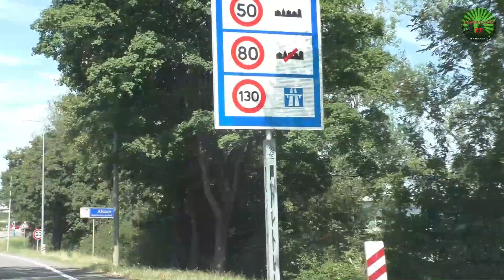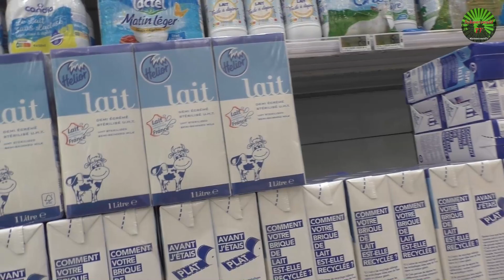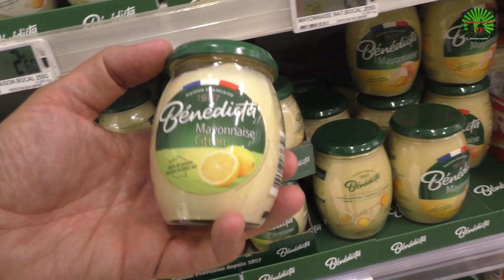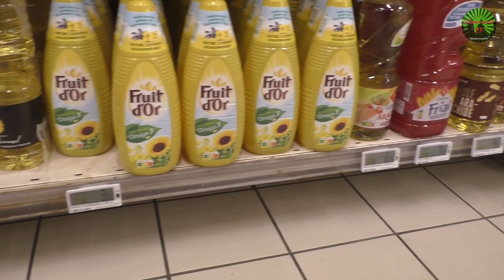🔥🚒 Große Rauchsäule über Eimeldingen - Was kosten Lebensmittel in Frankreich? VLOG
Lörrach / Eimeldingen - Nach Mitteilung der Polizei fing aufgrund eines Reifenschadens am Donnerstag, den 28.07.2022 gegen 08.40 Uhr ein Lkw-Anhänger auf der A 98 zwischen Eimeldingen und Binzen während der Fahrt an, zu brennen. Bevor das komplette Gespann in Brand geriet, konnte der 41 Jahre alte Fahrzeugführer in einer Nothaltebucht stoppen und den Anhänger abhängen. Die Feuerwehr Lörrach und Binzen rückten mit 35 Einsatzkräften und acht Fahrzeugen an und löschten den Anhänger. Verletzt wurde niemand. Der entstandene Sachschaden kann nicht beziffert werden.

Wie teuer sind Lebensmittel in dem benachbarten Frankreich? Ist Sonnenblumenöl dort auch Mangelware? Da die Einsatzstelle nicht weit von der französischen Grenze entfernt war, besuchte ich in Saint Louis einen Supermarkt, um mich nach den dortigen Preisen zu erkundigen und um nachzuschauen, ob es dort auch noch Maskenträger gibt.

Schwarzwald TV ist ein regionaler Infokanal auf YouTube mit Berichterstattung aus den den Landkreisen Waldshut, Lörrach, Freiburg, Breisgau-Hochschwarzwald und Emmendingen. Bei interessanten Themen auch aus der Schweiz. Zu erreichen auch unter:

Bank: Volksbank Rhein-Wehra
Inhaber: Peter Umstetter
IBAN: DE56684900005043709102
BIC: GENODE61BSK
Verwendungszweck: Unterstützung Schwarzwald TV

▬ Filmempfehlungen ▬▬▬▬▬▬▬▬▬▬

🚨🚒🚁 Verbrecherjagd endet nach Flucht im Rhein

▬ Hintergrundmusik ▬▬▬▬▬▬▬▬▬▬